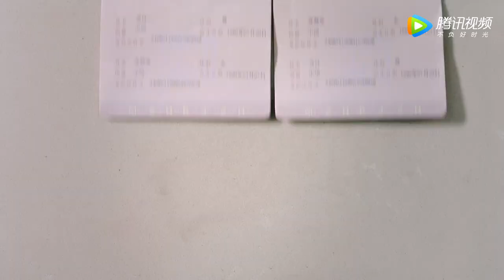ENG SUB【龙一，你要怎样 Dragon Day, You're Dead S3】定档7.14：中二少爷直球追妻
00:00 Download "WeTV/Tencent Video (for The US)" APP Watch More Episodes
01:00 Join Membership Watch Full in Advance